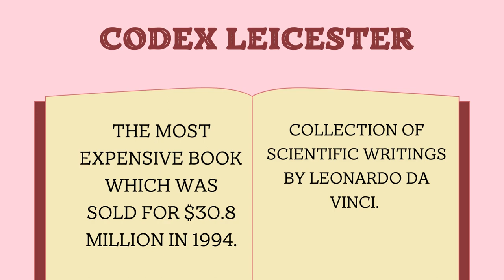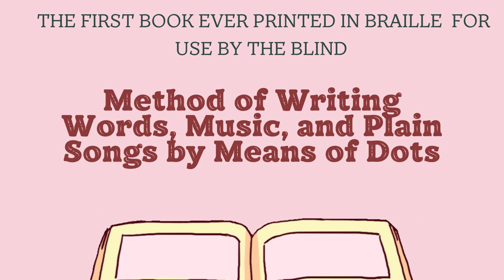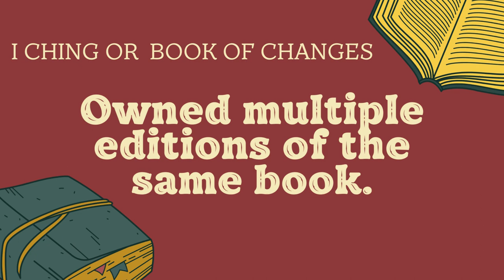Top 12 amazing facts about books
This video explains the oldest book, the shortest book, the longest book in the world.